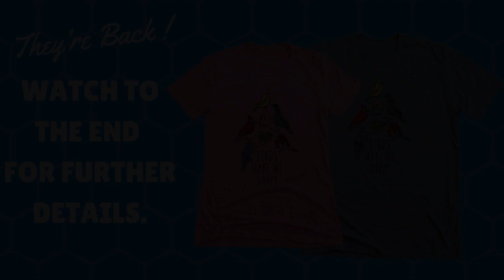Fun and Interesting Blue Jay Behavior | Whisper Song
Blue jays are without a doubt interesting birds. Their complex social systems, complex calls, and their amazing intelligence.  Over the last 9 years, I've been observing the same group of jays in the woodlands behind my home very closely and have seen some interesting behaviors.  Some of them I'm almost certain no one else has ever seen or at least has never reported or documented. I will share one interesting behavior to do with their Whisper Song in this video. Enjoy!

Back by popular demand and just in time for the holidays! "Birds Make Me Happy Shirts" which are available until Dec,1st. Don't miss your chance :)

Support LesleytheBirdNerd
Etsy Shop